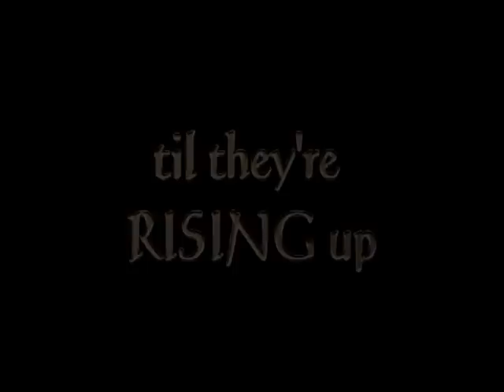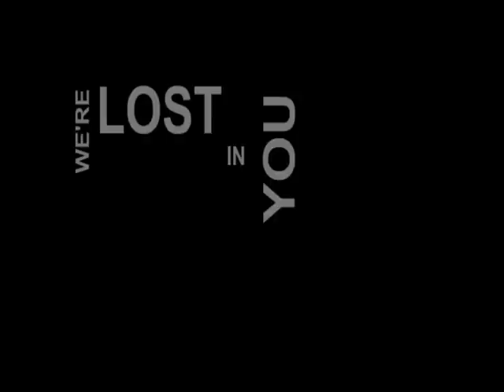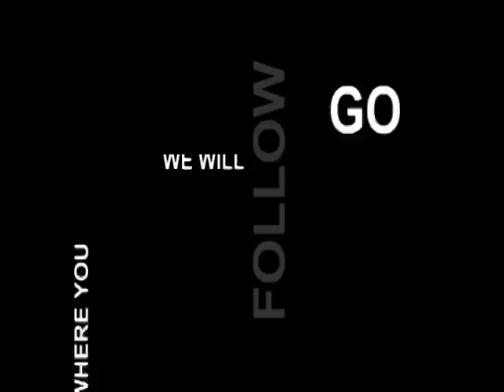Amazing Race 2011